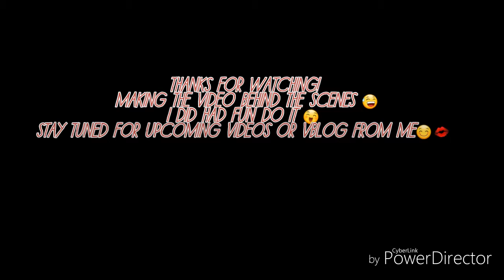When a YouTuber first started making videos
Hey.. hiii everyone Ann here,
Hope you enjoyed watching my videos...
This is my very first time making my own video in my room
Do follow me on :
Instagram (annbrokenart)
SnapChat (nyctophiliaann)